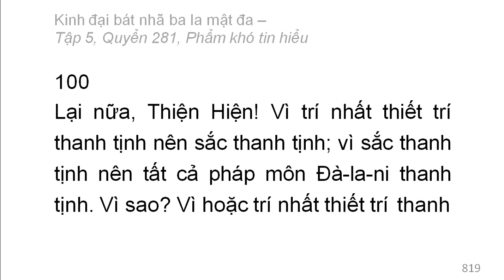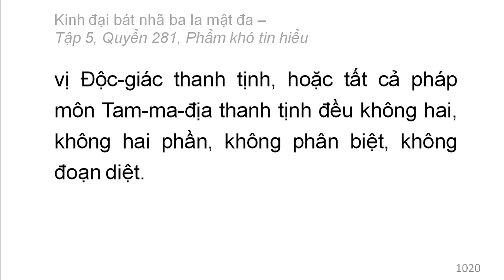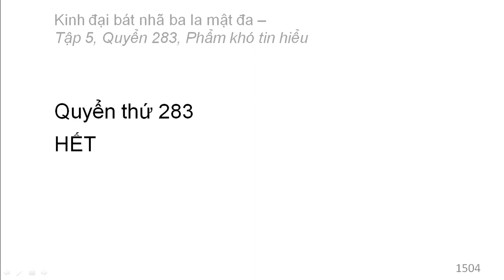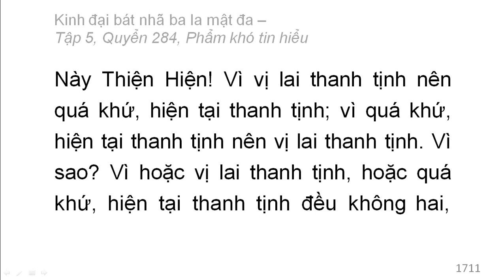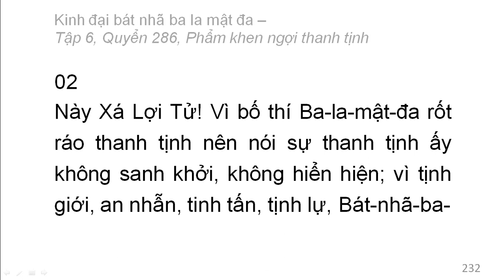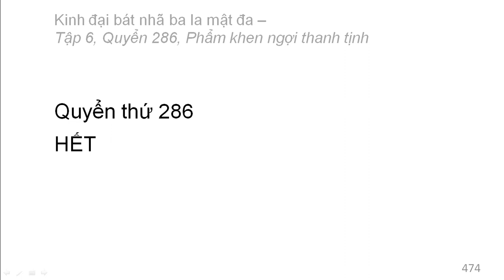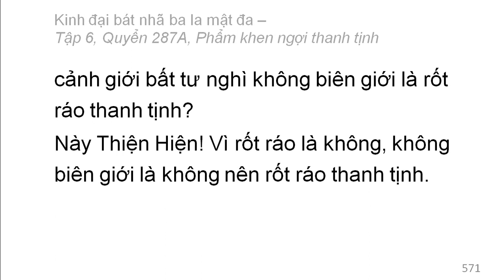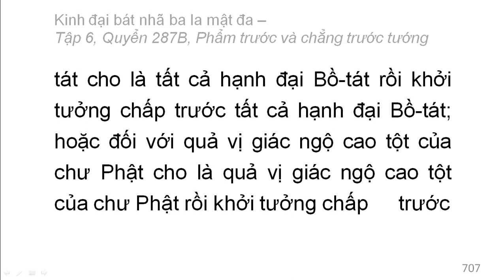Kinh Đại Bát Nhã Ba La Mật Đa: Từ Q271 đến Q287 (video dài) (đọc lần 2)